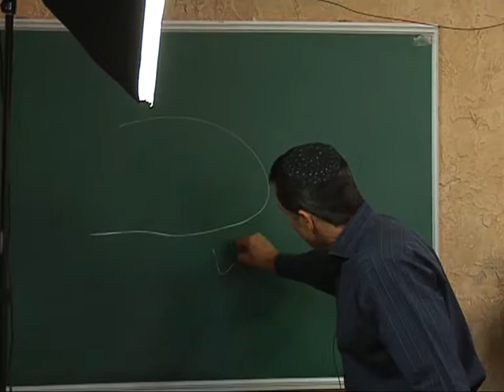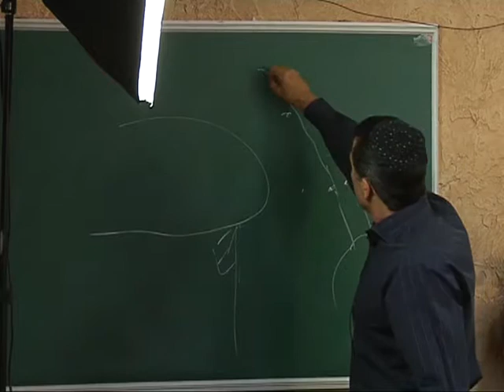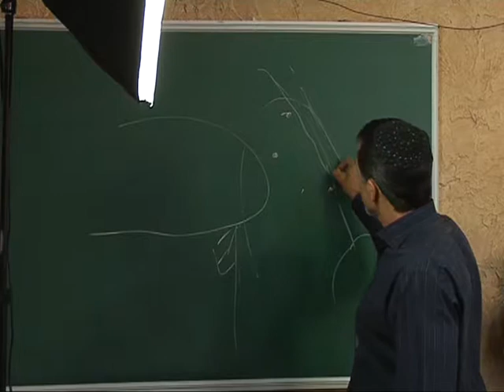МЕБИ Волтер Либер "Тора" Урок 2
Волтер Либер  "Тора "  Урок 2